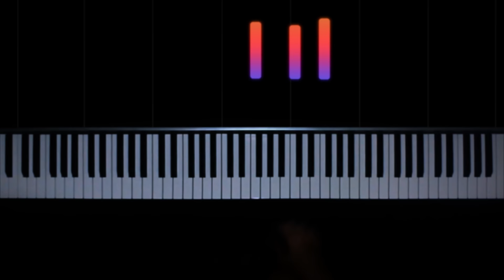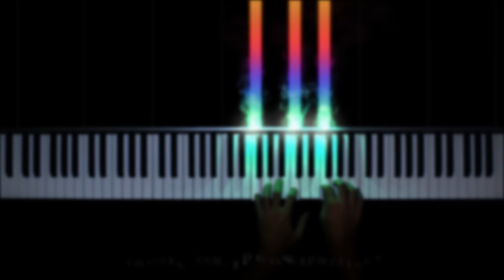Avicii - SOS ft. Aloe Blacc (Piano Cover)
Hope you enjoy my performance of Avicii's first posthumus work, SOS.

Outro: A moment of silence for Avicii.

Hello, I'm Rousseau, I make piano covers of classical and pop songs with a reactive visualizer.